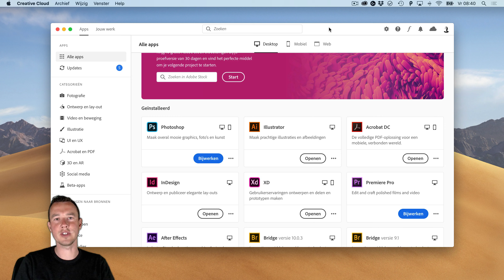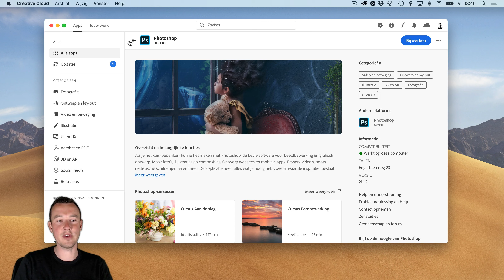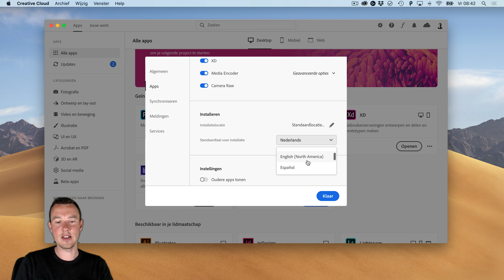Hoe verander je de taal van Creative Cloud apps zoals Photoshop, InDesign en Illustrator?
Als je Creative Cloud-programma's als Photoshop, InDesign of Illustrator installeert, kan het zomaar zijn dat ze in de verkeerde taal staan. Dat komt doordat Creative Cloud standaard de taal van je besturingssysteem kiest.

In deze video zie je hoe je de taal van deze apps verandert. Zo kun je bijvoorbeeld de apps in het Nederlands zetten, of juist in het Engels.

EEN ADOBE-CURSUS BIJ MIJ VOLGEN?